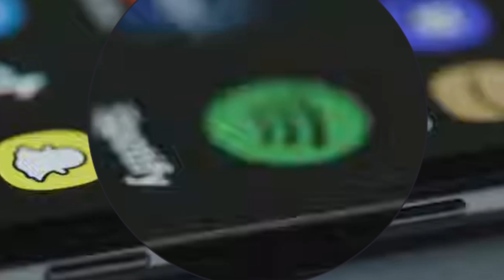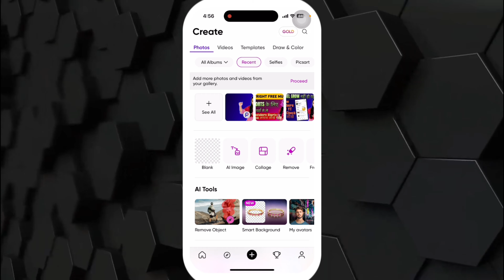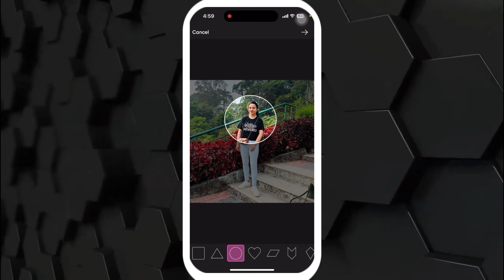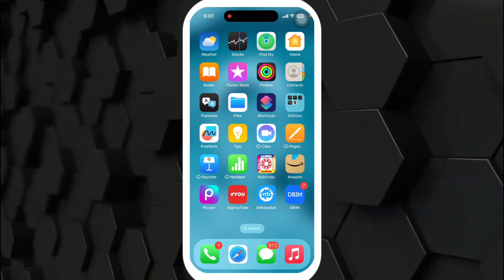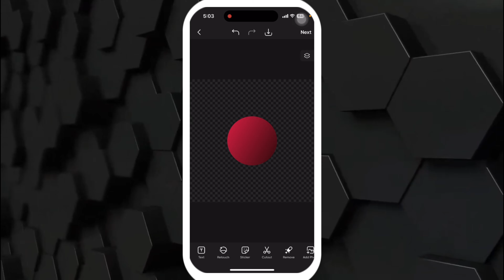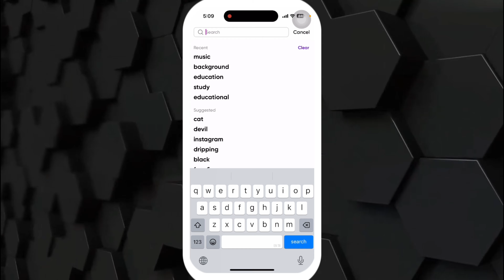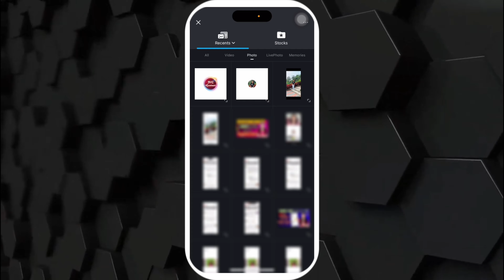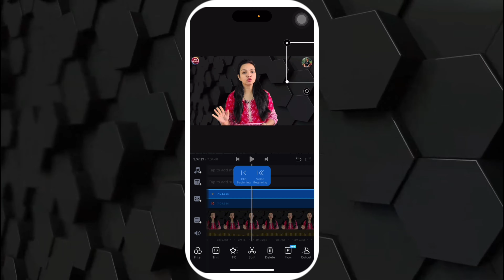logo Kaise banaye mobile se| youtube video par channel logo kaise lagaye | लोगो कैसे बनाए कैसे लगाए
A2Z Content